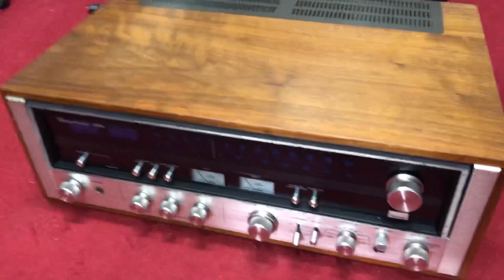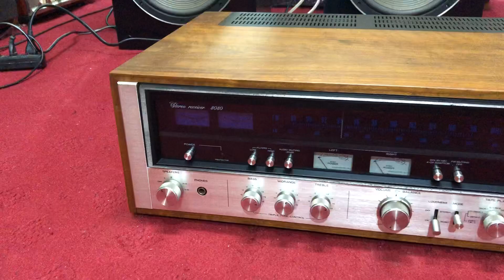Mở hàng ngày 13/4/2018 chiếc âmly 8080 về với anh Bính đến từ HP lh 0948 403 966 _ 0989 723 148.